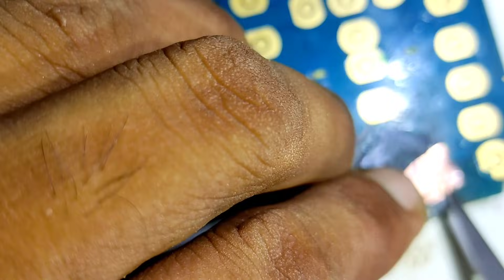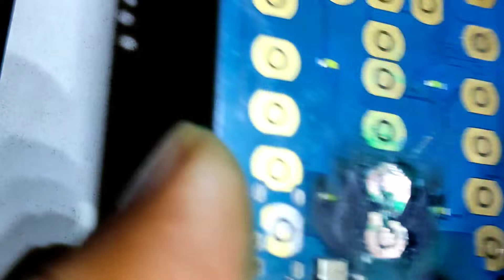All Mobile Pads Repair Easy Trick | Keypad Repair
All Mobile Pads Repair Easy Trick | Keypad Repair | Motherboard Missing Pads Repair | Dot Repair Easy Method | How To Repair Mobile Keypad | All China Mobile Keypad print Repair